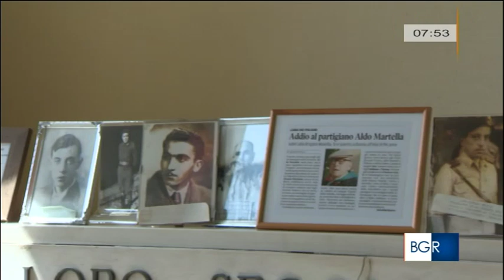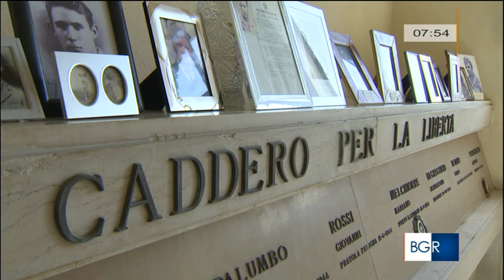CASOLI IN DIRETTA A BUONGIORNO REGIONE DEL 25 APRILE 2019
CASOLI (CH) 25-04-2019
COLLEGAMENTO DALLA PIAZZA DELLA MEMORIA PER LA TRASMISSIONE DELLA RAI  "BUONGIORNO REGIONE"
INTERVISTA AL SINDACO MASSIMO TIBERINI E A LA DOTT. CARLO CANIGLIA.